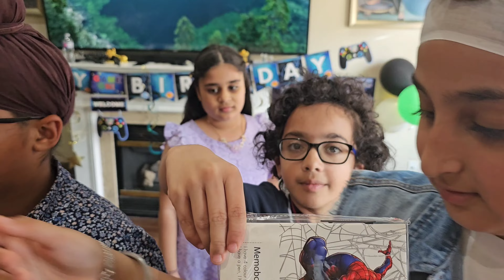Fun, Games and Smiles: Canada Family Vlogs 2023